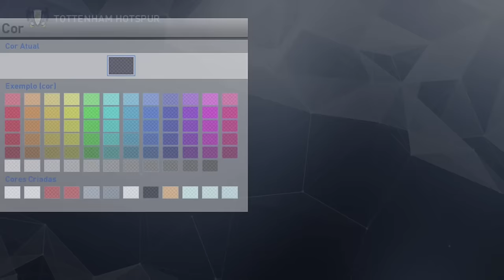TOTTENHAM HOTSPUR PES 2017 XBOX ONE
Tottenham Actualização 1º, 2º, 3º e 4º classic away kit 1982-83